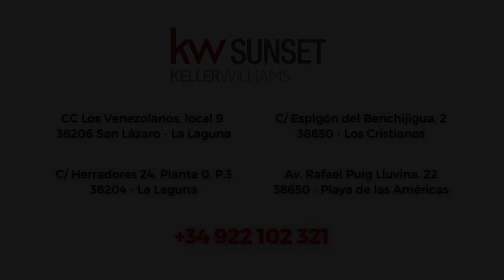0067-04295 Casa en Güímar 89.000€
Casa en Guimar zona Casco 9

Presentamos una casa terrera ubicada en Güímar, en la calle Salamanca, Santa Cruz de Tenerife. Esta propiedad cuenta con 174 metros cuadrados construidos.

La propiedad se encuentra en estado de reforma, siendo necesaria una renovación completa de las instalaciones de agua, electricidad, y la gestión de alta. Esto la convierte en una excelente oportunidad para inversionistas y reformadores que buscan un proyecto con gran potencial.

Situada cerca de supermercados, escuelas y un centro de salud, lo que añade valor a la propiedad una vez reformada.

No dude en contactarnos para programar una cita.
El PVP indicado no incluye impuestos ni gastos de escritura. Las superficies expresadas en esta página tienen carácter descriptivo y son aproximados. Los precios son susceptibles de modificación  sin previo aviso.

House in Guimar zone Casco

We present a house located in Güímar, in the street Salamanca, Santa Cruz de Tenerife. This property has 174 square meters built.

The property is in a state of reform, being necessary a complete renovation of the installations of water, electricity, and discharge management. This makes it an excellent opportunity for investors and reformers looking for a project with great potential.

Located close to supermarkets, schools and a health centre, which adds value to the property once reformed.

The indicated price does not include taxes or registry expenses. The surfaces (meters) expressed on this page are descriptive and approximate. Prices are subject to change without prior notice.

KW Sunset
C/ Espigón del Benchijigua Nº2
Los Cristianos